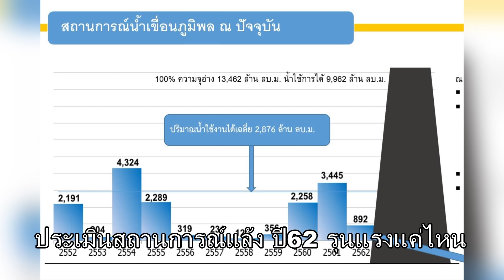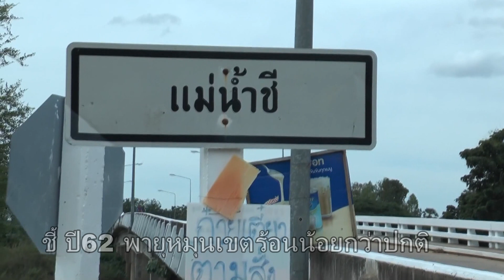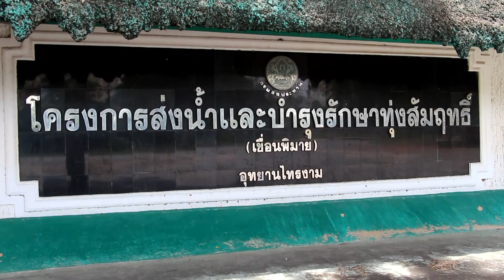ประเมินภัยแล้ง!!ปี62​ จะแล้งรุนแรง ยาวนานแค่ไหน?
ประเมินสถานการณ์ภัยแล้ง ประเมินฝน จะมาเมื่อไหร่ ภัยแล้งจะรุนแรงยาวนานขนาดไหน